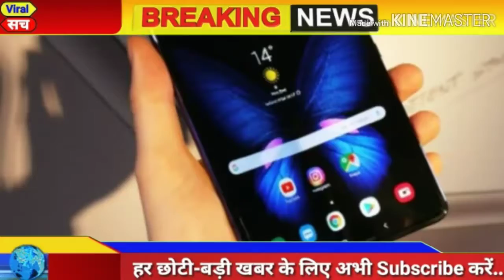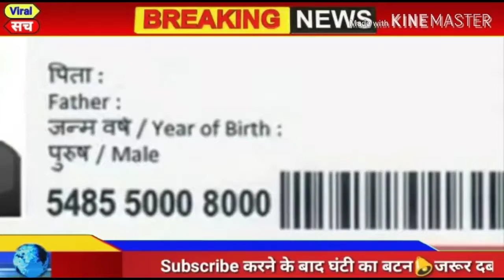आज 7 अक्टूबर 2019 का मौसम, Mosam ki jaankaari September Ka mosam vibhag aaj Weather news, LIC, SBI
1. weather forecast
2. weather today
3. weather forecast India
4. weather report
5. rain weather
6. आज का मौसम कैसा रहेगा 2019
7. आज के मौसम का हाल
8. मौसम समाचार
9. मौसम विभाग
10. कल का मौसम कैसा रहेगा
11. आज के मौसम की जानकारी
12. आज रात का मौसम कैसा रहेगा
13. कल का मौसम कैसा रहेगा
14. आज का मौसम दिल्ली
15. आज का मौसम पंजाब
16. आज का मौसम उत्तर प्रदेश
17. आज का मौसम कैसा रहेगा 2019
18. आज रात का मौसम कैसा रहेगा
19. आज का मौसम दिल्ली
20. कल का मौसम कैसा होगा
21. आज का मौसम का हाल वीडियो
22. मौसम समाचार